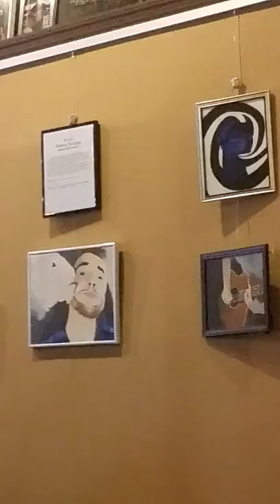Kate Mills at Espresso joes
KATE Mills dedicates her time to many causes . Tonight fighting abuse  she shares a special message from her EP